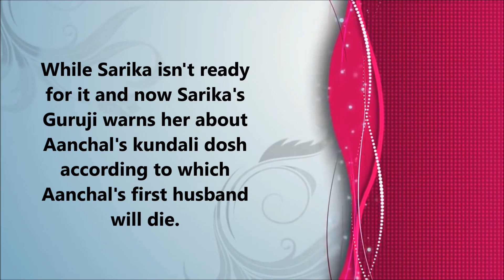Ranvir to marry Aanchal? || Haasil